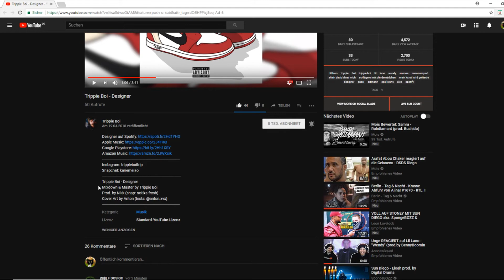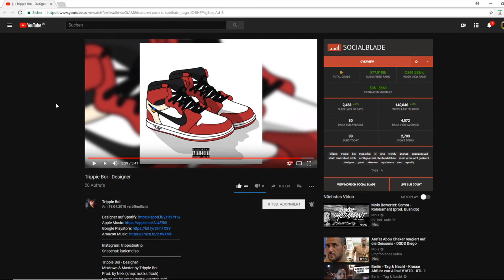Trippie Boi - Designer REACTION